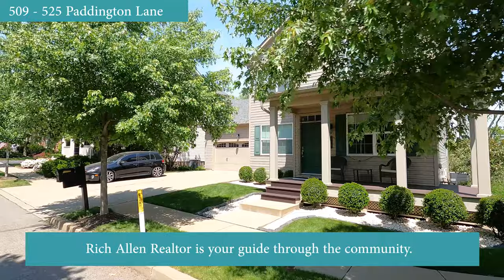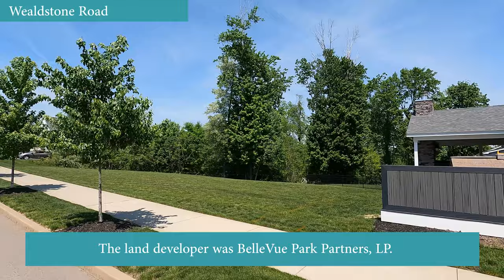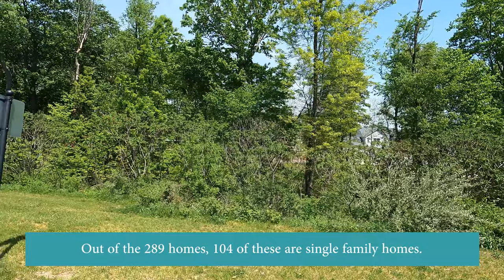BelleVue Park Cranberry Twp, PA Single Family Homes - Living Here, Neighborhood Tour & Fun Facts!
View all BelleVue Park Single Family Homes For Sale in Cranberry Township, PA:

Drive through BelleVue Park with me and take a tour of single family homes in the neighborhood!  There are fun facts and history throughout the video to help you learn more about Bellevue Park.

Perfect for out of town buyers who are looking to live in Cranberry Township, PA.  Current residents may learn a thing too and enjoy seeing their neighborhood showcased!

Rich Allen Realtor is local to Cranberry Township and is here to help find the perfect home for you!  Each community in Cranberry Twp has their own dedicated webpage and current listings for sale on my

If you live in BelleVue Park currently, I would love to help you sell your home!  You will receive the benefit of professional photography and drone footage to bring your property to the forefront of all other listings in the area.

Street names in BelleVue Park for single family homes:
Westminster Lane
Paddington Lane
Brixton Lane
Wealdstone Road
Camberwell Lane
Romford Lane